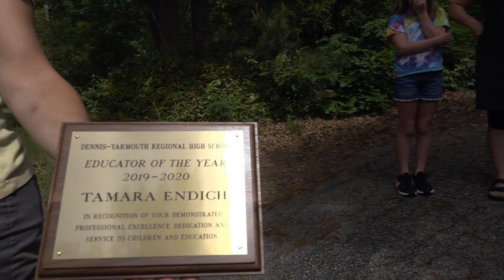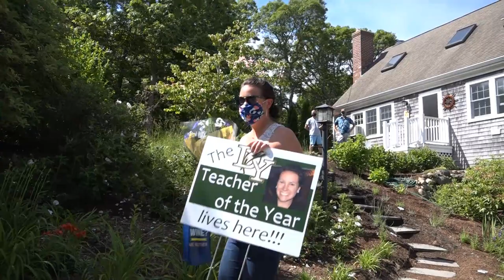Tamara Endich - DY Teacher of the Year 2020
A behind-the-scenes look at the Zoom meeting where Tamara Endich was awarded Teacher of the Year at the Dennis-Yarmouth Regional High School. June 19th, 2020